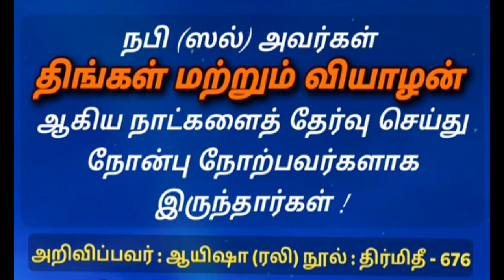முக்கியமான நாட்களில் நோன்பு நோற்றுங்கள் | Tamil Islamic Bayan | alpha Expert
★JOIN ME ON SOCIAL MEDIA★
8

Tamil bayan
Tamil Bayans